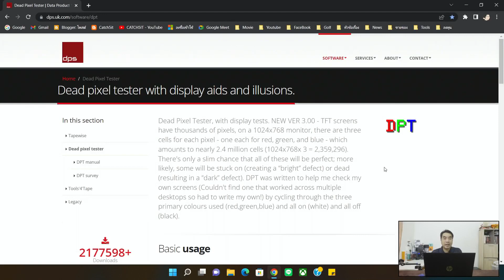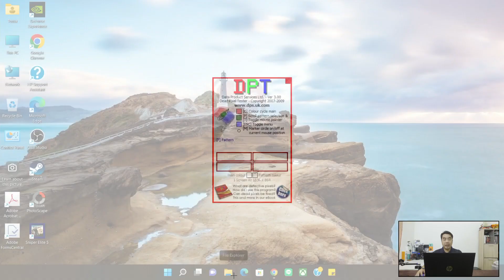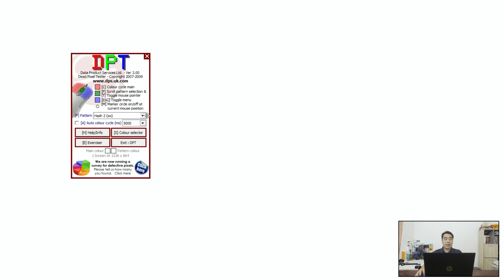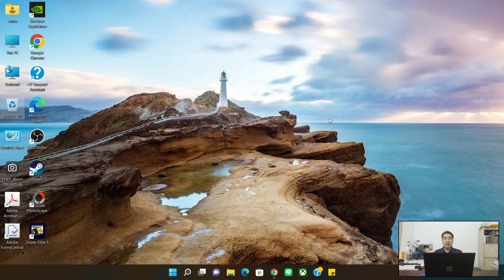วิธีเช็ค Dead Pixel จอคอม จอโน๊ตบุ๊ค ง่ายๆ ได้ฟรีๆ